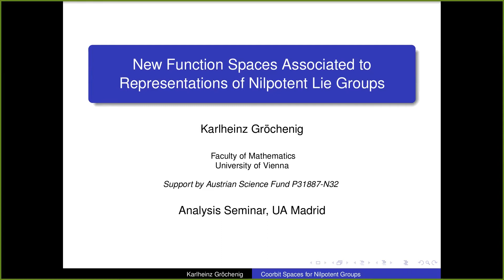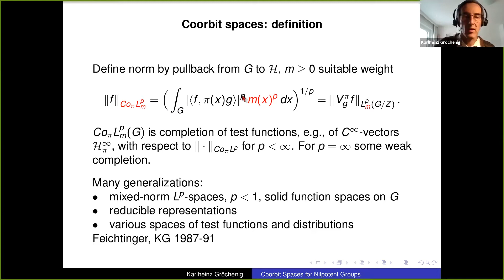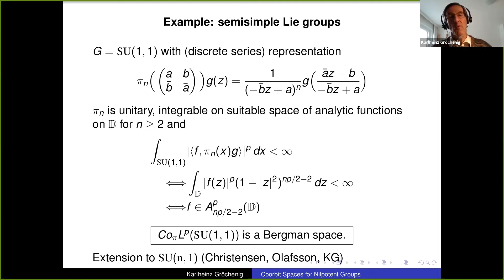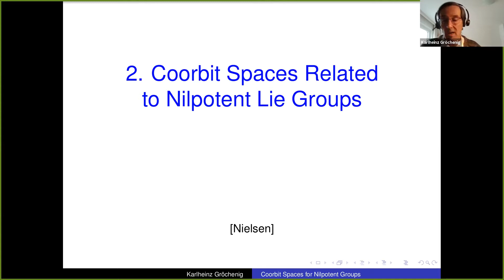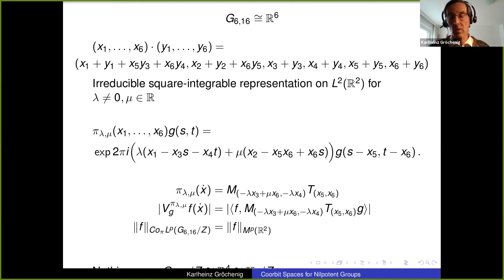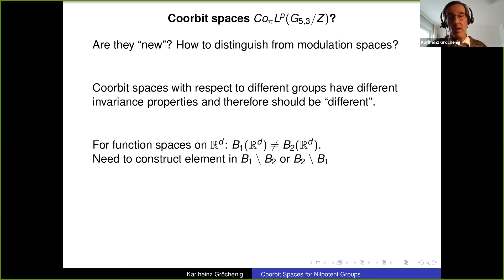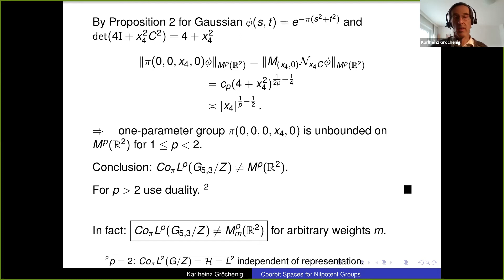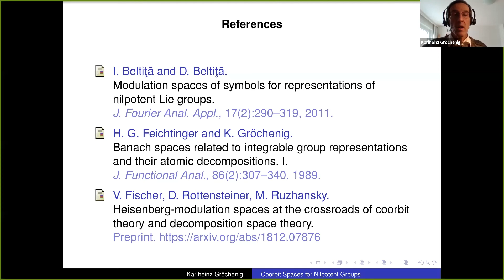"New Function Spaces Associated to Representations of Nilpotent Lie Groups", Karlheinz Gröchenig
Analysis & Applications Seminar: "New Function Spaces Associated to Representations of Nilpotent Lie Groups", Karlheinz Gröchenig (Universität Wien). 05/03/2021

Abstract:
To every irreducible, unitary, square-integrable representation of a locally compact group one can associate a family of function spaces. Many families of function spaces, notably the Besov-Triebel-Lizorkin spaces, Bergman spaces on the disk, and modulation spaces arise in this way. In this talk we focus on the function spaces that are related to square-integrable, irreducible, unitary representations of several low-dimensional nilpotent Lie groups. These are new examples of coorbit theory and yield new families of function spaces on Rd. The mathematical challenge is to decide when such spaces are different.